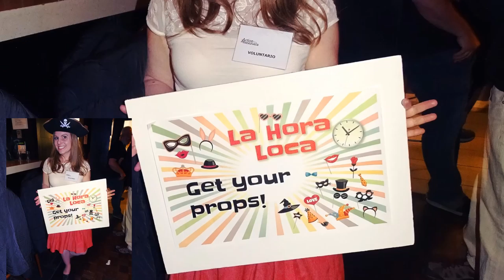Action for Venezuela 2019 🇻🇪 Vancouver, Canada